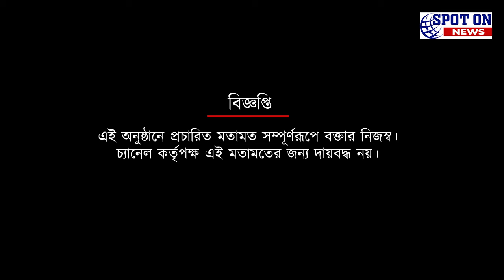আগামী মরশুমে শৌভিক থাকছেন ইস্টবেঙ্গলেই | Spot On News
আগামী মরশুমে শৌভিক থাকছেন ইস্টবেঙ্গলেই